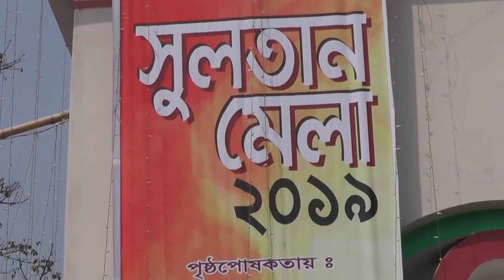‘সুলতান স্বর্ণ পদক’ পেলেন বরেণ্য চিত্রশিল্পী মুস্তাফা মনোয়ার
এবার ‘সুলতান স্বর্ণ পদক’ পেলেন পাপেট শিল্পের জনক, বাংলাদেশ শিল্পকলা একাডেমী এবং বাংলাদেশ টেলিভিশনের সাবেক মহাপরিচালক মুক্তিযোদ্ধা  প্রবীন চিত্রশিল্পী মুস্তাফা মনোয়ার। মঙ্গলবার বিকেলে নড়াইলের সুলতান মঞ্চ চত্বরে সুলতান পদক প্রদানের মধ্য দিয়ে শেষ হয় এ মেলা। সমাপনি অনুষ্ঠানের প্রধান অতিথি সংস্কৃতি প্রতিমন্ত্রী কে এম খালিদ খ্যাতিমান চিত্রশিল্পী মুস্তাফা মনোয়ারকে সুলতান স্বর্ণ পদক প্রদান করেন।
এ সময় উপস্থিত ছিলেন জেলা প্রশাসক আনজুমান আরা, জেলা পরিষদ চেয়ারম্যান এ্যাডভোকেট সোহরাব হোসেন বিশ্বাস, পুলিশ সুপার মোহাম্মদ জসিম উদ্দিন পিপিএম (বার), জেলা আওয়ামী লীগের সভাপতি এ্যাডভোকেট সুবাস চন্দ্র বোস, এস এম সুলতান ফাউন্ডেশনের সাধারণ সম্পাদক আশিকুর রহমান মিকু প্রমুখ।
বর্ণাঢ্য আয়োজনের মধ্য দিয়ে গত ৩ মার্চ বিকেলে সুলতান মঞ্চ চত্বরে ১০ দিনব্যাপী সুলতান মেলার উদ্বোধন করা হয়। মেলায় কুস্তি, ষাঁড়ের লড়াই, দড়ি টানাটানি, ভলিবল প্রতিযোগিতা, আর্চারি, কাবাডি, লাঠিখেলা, চিত্রাঙ্কন প্রতিযোগিতা, চিত্রপ্রদর্শনী, আবৃত্তি, নাটক, আলোচনা সভা, সাংস্কৃতিক অনুষ্ঠানসহ বিভিন্ন গ্রামীণ খেলাধূলার আয়োজন করা হয়। এছাড়া মেলায় বিভিন্ন পণ্যের বেচাকেনা জমে উঠে। বরেণ্য চিত্রশিল্পী এস এম সুলতানের ৯৪তম জন্মজয়ন্তী উপলক্ষ্যে জেলা প্রশাসন ও  এস এম সুলতান ফাউন্ডেশনের উদ্যোগ সুলতান মেলা অনুষ্ঠিত হয়েছে।
এস এম সুলতান ১৯২৪ সালের ১০ আগস্ট নড়াইল শহরের মাছিমদিয়া গ্রামে জন্মগ্রহণ করেন। তিনি একুশে পদক, স্বাধীনতা পদকসহ বিভিন্ন পদকে ভূষিত হন। ১৯৯৪ সালের ১০ অক্টোবর যশোর সম্মিলিত হাসপাতালে শেষ নি:শ্বাস ত্যাগ করেন এস এম সুলতান।
Thanks...
Rifat-Bin-Toha